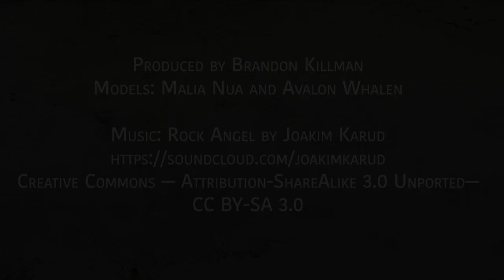4 cool places to take selfies on the Cal State Fullerton campus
Here are some easy spots to scout for a fun selfie session on campus.